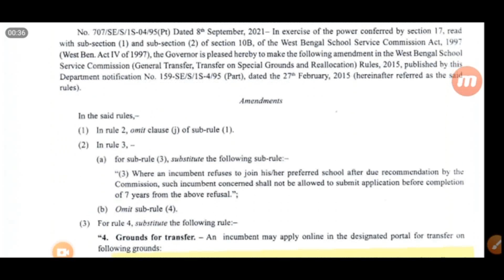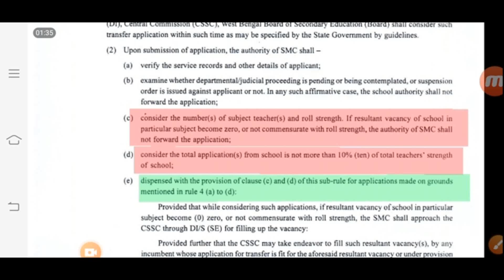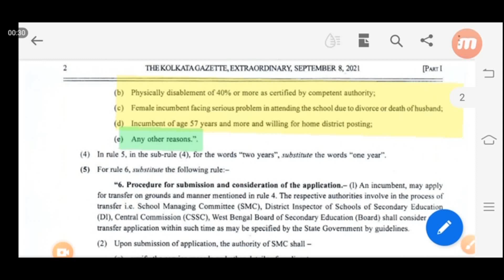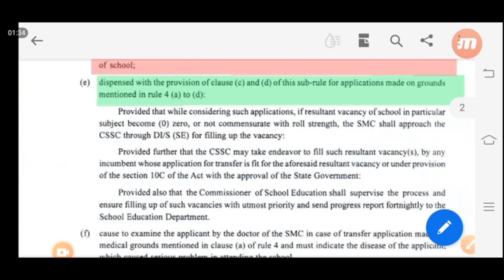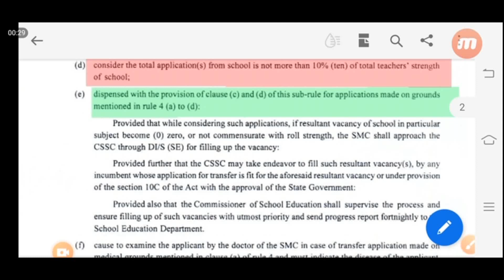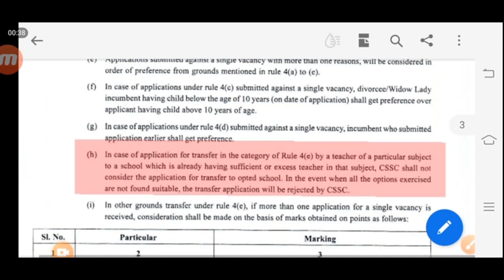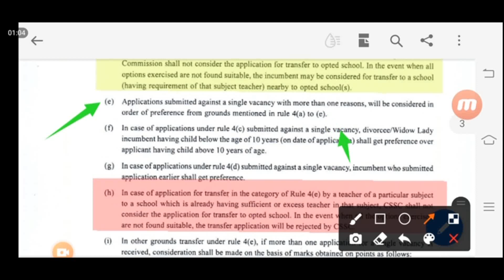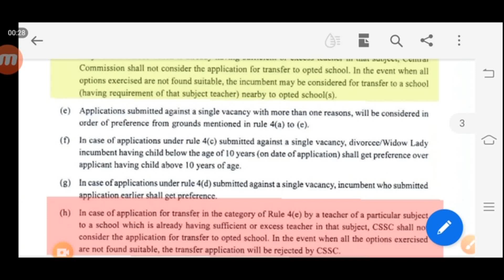Problems of Transfer of Single Subject Teacher for Utsashree portal's General Transfer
The Utsashree portal was launched on 31st July. From 2nd August, teachers started applying for Online General Transfer and Online Mutual Transfer on Utsashree portal.
Many teachers have been General Transfer or Mutual Transfer through Utsashree portal without Gazette notification. Although Single Subject Teachers have applied for General Transfer on Utsashree portal, HOI has 'back' their application due to NOC.
Many teacher thought that if Gazette notification is published, the problem of transfer of Single Subject Teachers will be solved. Many teachers' organizations regularly deputed the education department to solve this problem.
Although the Gazette notification was published by the Education Department on 10th September, the problem of Single Subject Teachers was not solved.